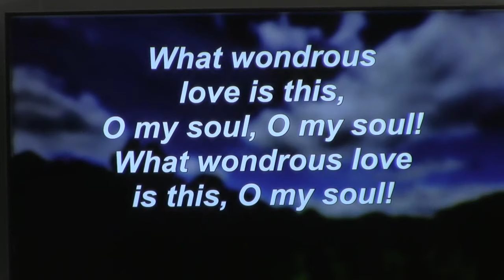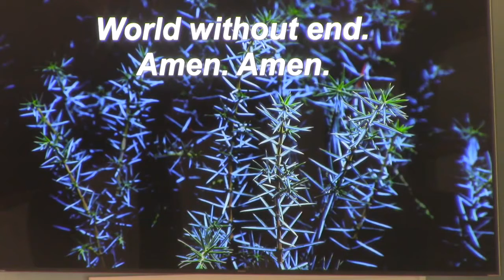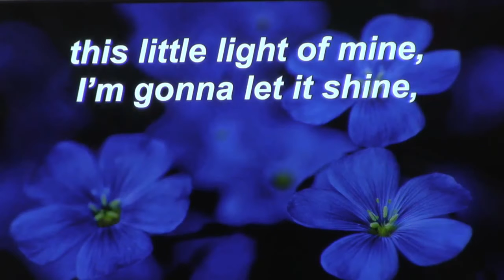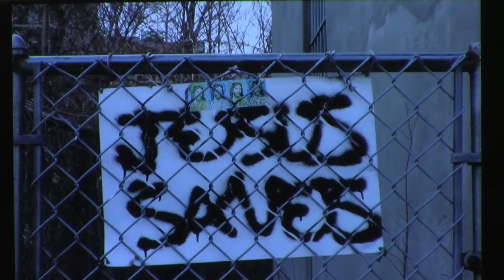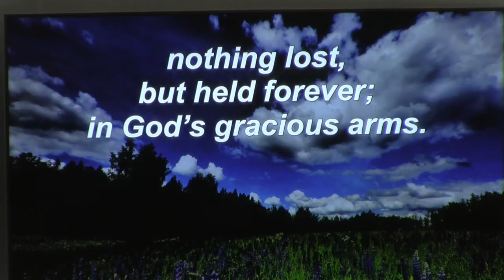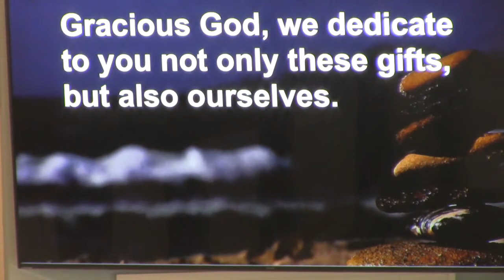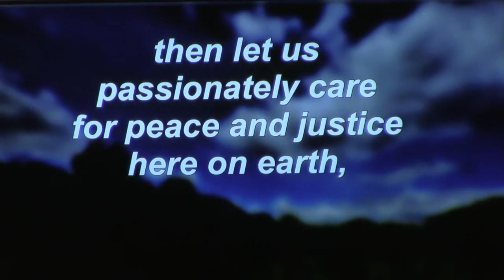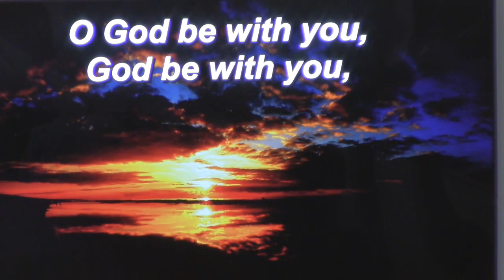February 25, 2018 "Who's, Who's Out" Worship Service